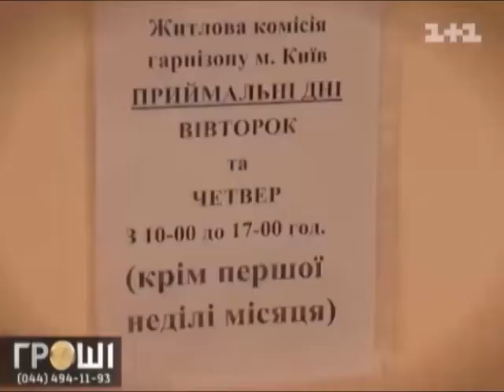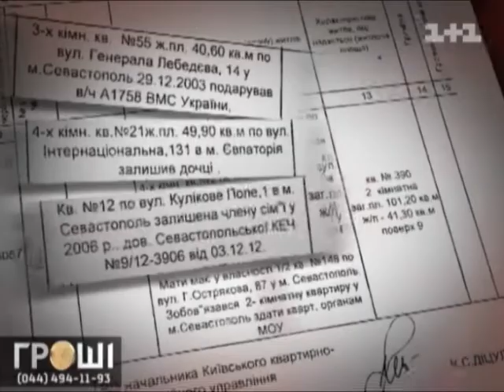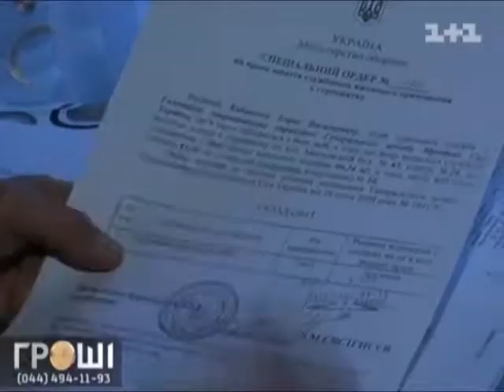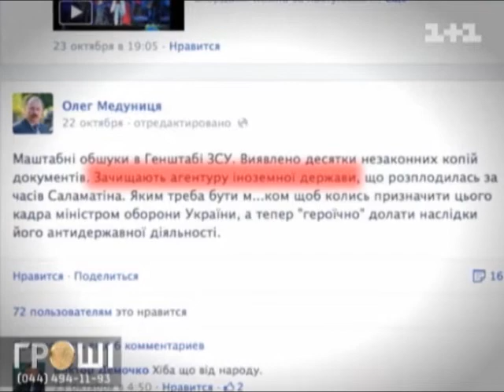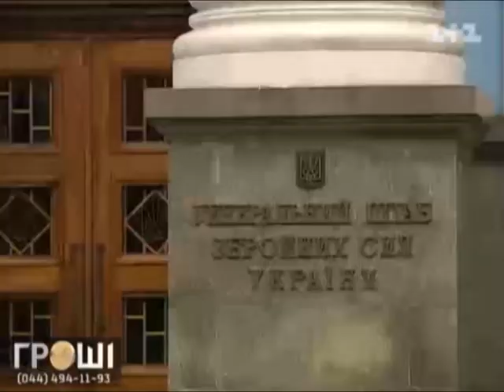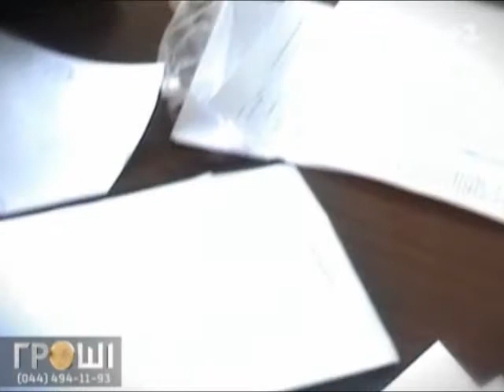За 100 км від Києва стоїть цілий полігон військової техніки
Виявляється, українська армія настільки потужна, що готова жертвувати навіть боєприпасами. І хоч захисникам вітчизни не те що воювати нічим, навіть вдягнути іншим разом нема чого, останні факти свідчать про зворотнє. За 100 км від столиці СБУшники виявили цілий полігон військової техніки. Начебто, десяти танків і бронемашин посеред поля чекають на покупців із-за кордону. Поки слідчі шукають продавців у погонах, «Гроші» продовжують розшифровувати іще 1 військову таємницю.

Журналісти мають нові цікаві подробиці про те, як генерали наживають собі по кілька елітних квартир.

Дивіться всі випуски програми «Гроші» на сайті 1+1.